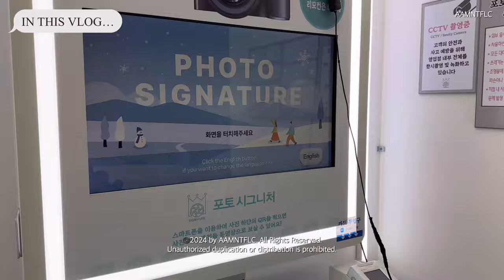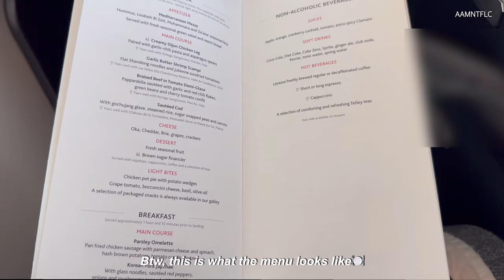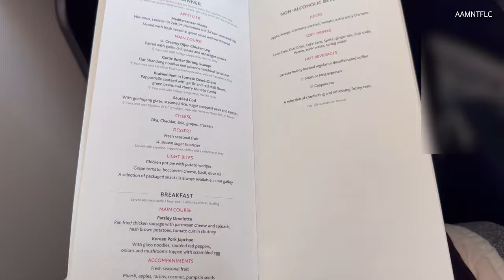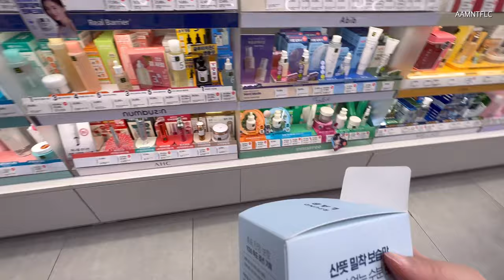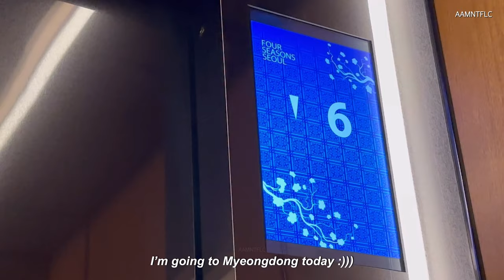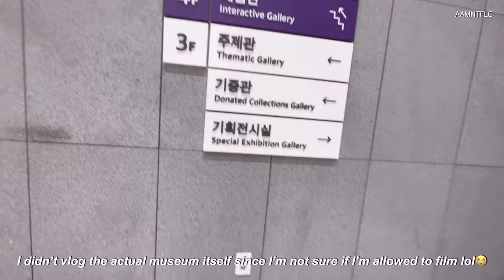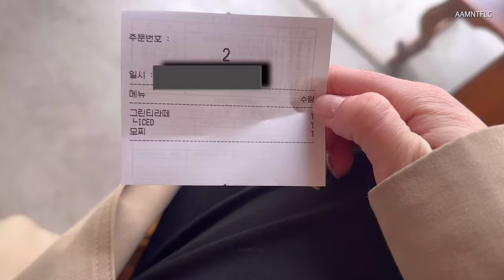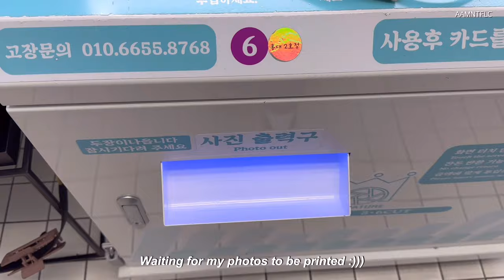Korea Diaries☁️ | Business Class✈️ | Four Seasons Hotel Seoul | Hongdae, Cafe hopping, Daiso, etc.🇰🇷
Hey everyone (watch in 2160p/4K)

Vlogs uploaded every Friday (bi-weekly)🤗